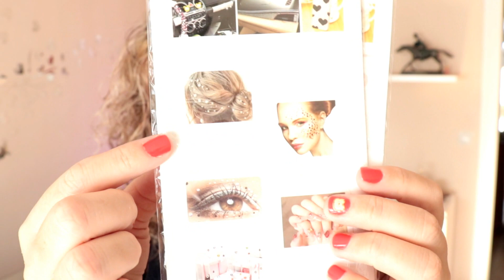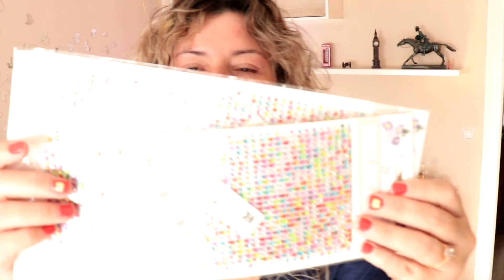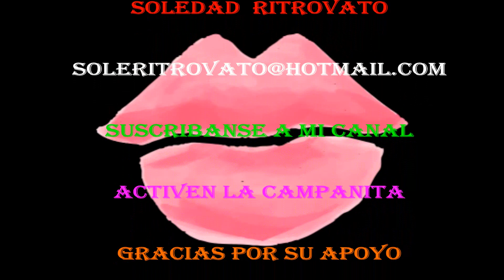HAUL SHEIN SUPER LINDO Y RANDOM !!! 🤩 Compras Online